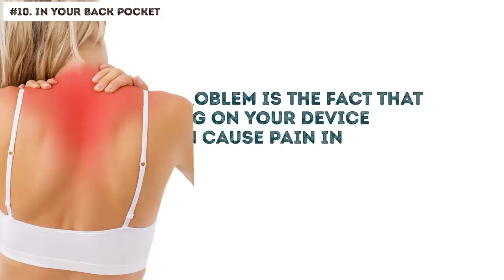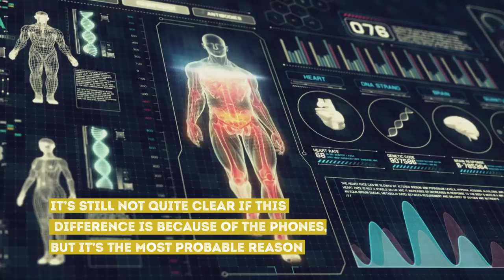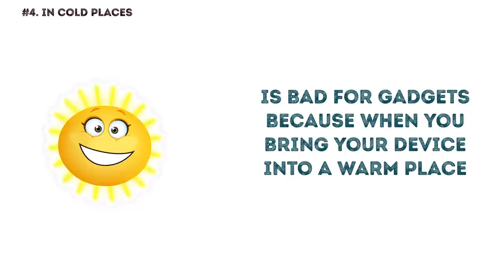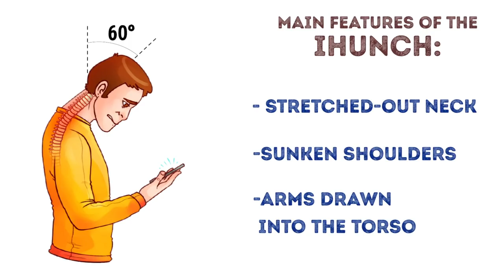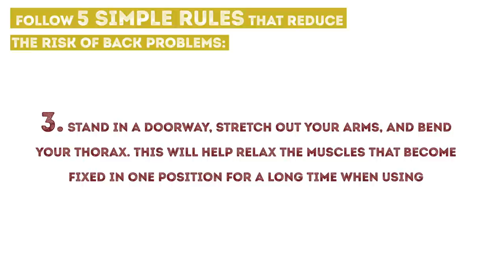10 Places Where You Shouldn't Keep Your Phone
Today it’s difficult (if not impossible) to find a person without a phone. We take them with us everywhere, even in the shower and in bed. However, keeping your phone in some places can be really dangerous for your device and, even worse, for your health.

Did you know, for example, that keeping a phone in the front pocket can have a really negative effect on men’s health? A study from the University of Exeter has proven that the electromagnetic radiation emitted by phones adversely affects the quality and quantity of sperm. The longer a man keeps his phone in his pants, the higher the risk! As for ladies, they aren’t safe either! Even though there’s still no consensus about whether or not cell phone radiation causes cancer, scientists recommend keeping your phone away from your breasts.

TIMESTAMPS:
In your back pocket 0:35
In your front pocket 1:50
In your bra 2:35
On your hip 2:52
Against your skin 3:24
On the charger 4:05
In cold places 4:31
In hot places 5:17
In the stroller 5:52
Under your pillow 6:22
How to use your phone without damaging your posture 7:46
Simple rules that reduce the risk of back problems 8:58

SUMMARY:
- It’s definitely way more comfortable to carry your phone in the back pocket of your pants, but it can also be really dangerous. First of all, it’s too easy to break the phone’s screen because many people forget that about having it in their back pocket and end up sitting on their own phone.
- The scientists measured the bone density of 150 men who carried their phones on their hips regularly. Their bone mineral density was slightly lower on the side where they kept their phones than on the other side.
- Don’t hold your cell phone against your skin because when you do this, bacteria from the screen (that you touch with your hands, which touch the world around you!) get right on your face.
- It’s better not to leave your cell phone charging overnight. This can shorten the life of the phone’s battery and reduce the battery’s efficiency.
- If it’s cold outside and the temperature drops below zero, you should take special care of your phone. Don’t leave it on the street or in the car for a long time.
- Your high-tech devices are more vulnerable than you think. They can’t stand high temperatures either. On really hot days, we don’t recommend leaving your phone in the car or on the beach because the battery may overheat and even explode
- Sometimes moms in a hurry throw their cell phones in their baby strollers without a second thought. But maybe they should think twice. Cell phones can cause behavioral problems like hyperactivity and attention deficit disorder.
-Over long periods of time, electromagnetic radiation can cause headaches and dizziness. If your phone is right under your pillow at night, well, that’s just easy access to your head.

East News